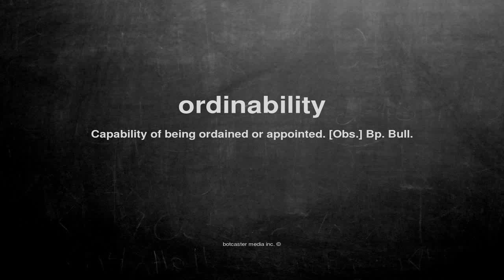What does ordinability mean